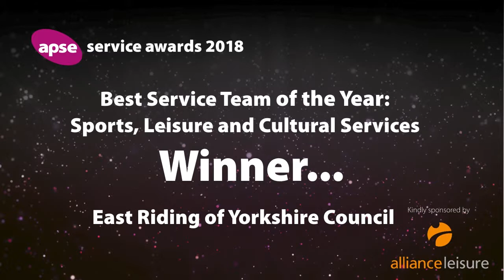Best Service Team of the Year: Sports, Leisure and Cultural Service